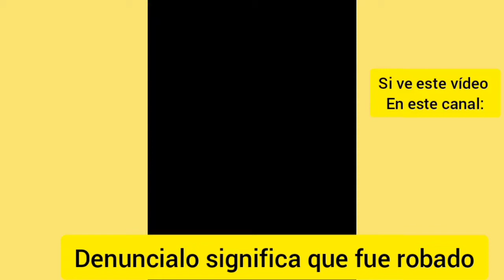Comercial magia blanca (Perú-2021)